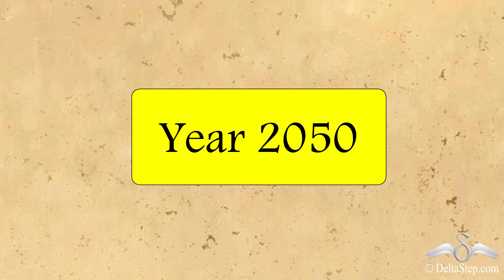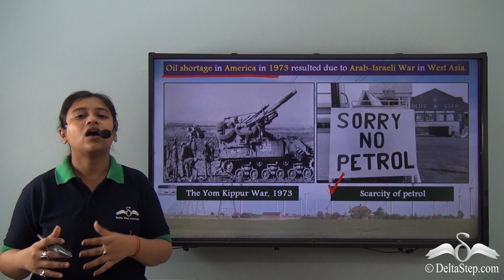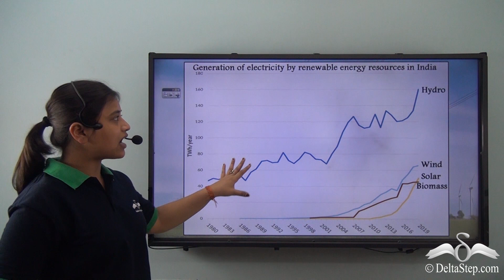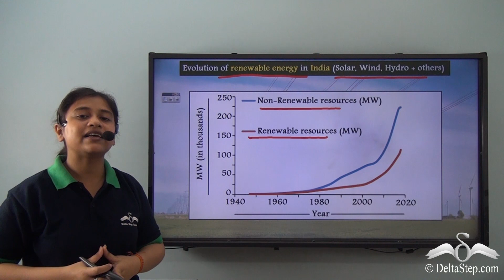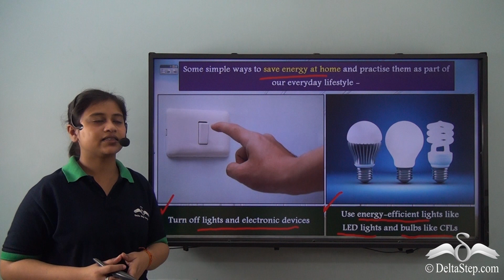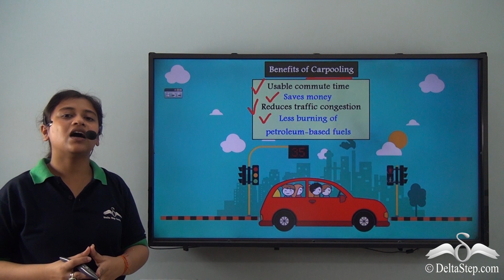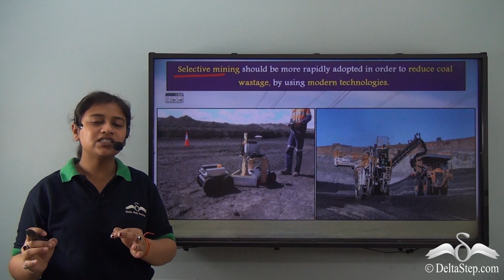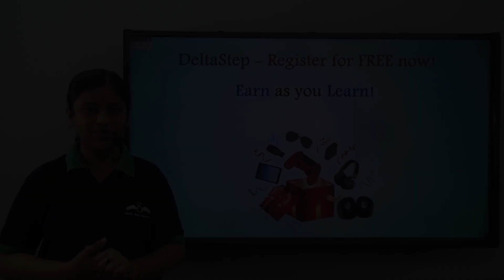Importance of Energy Conservation